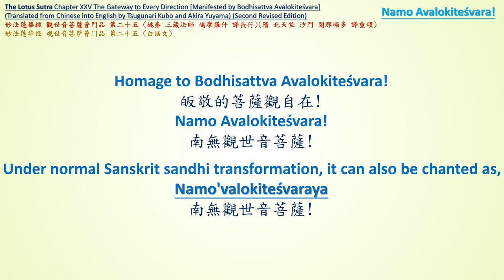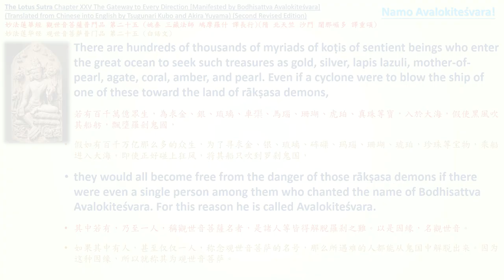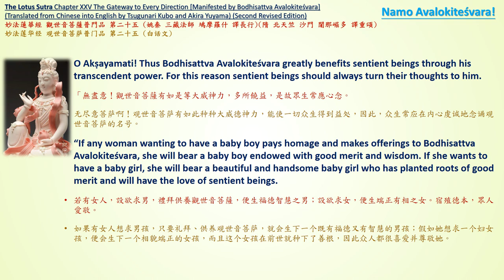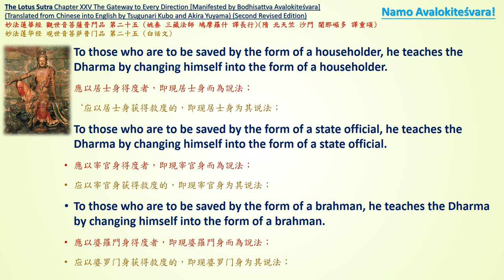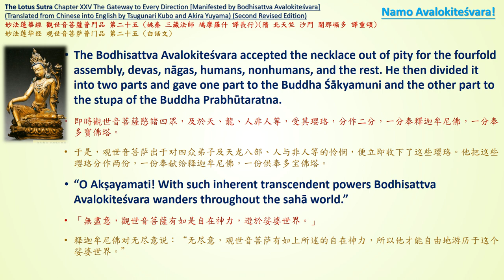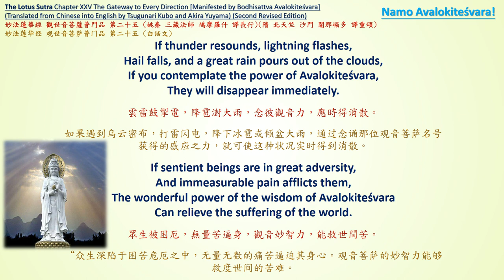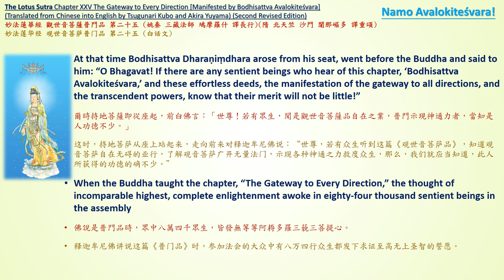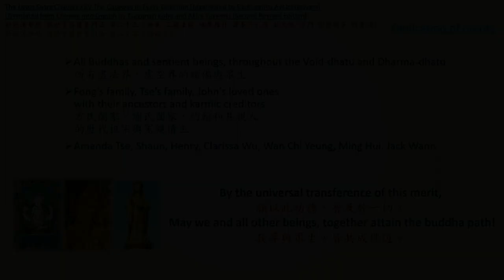Lotus Sutra Ch.25 The Gateway to Every Direction[Manifested by Bodhisattva Avalokiteśvara](1080P)[b]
Lotus Sutra Ch.25 The Gateway to Every Direction[Manifested by Bodhisattva Avalokiteśvara](1080P)普門品

Permission is obtained from BDK to produce this video
此影片的制作已經獲得BDK的授權

Kumārajīva, Kubo, T. and Yuyama, A. (2007). The Lotus Sutra. Berkeley, Calif.: Numata Center for Buddhist Translation and Research. ISBN: 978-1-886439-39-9